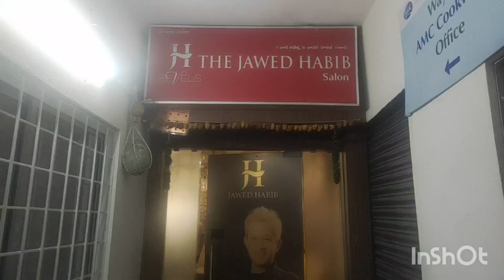keratin Hair Straightening || Keratin Hair Treatment || Pedicure || Menicure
Saloon Address:
House No 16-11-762 Flat No 202 Vijetha Golden Empire, Dilsukhnagar Main Road, Moosarambagh, Hyderabad - 500036 (Beside Tanishq Jewellers, Above I Center)

Hi friends in this video i have shared My keratin Hair Smooth details ..,, Please Check it out...

Hey Guyzz,,
I'm pravallika Welcome to GrandMother VS GrandDaughter channel.Here you will find Travel vlogs,Beauty tips,Gardening,Fashion,Decoration ideas,Shopping,Cooking,Traditional,happy family, lovely grandmother with naughty granddaughter combination fun and more.

More Details about us:
pravallika & sailaja
Hometown:Atmakur
Studies:Engineering